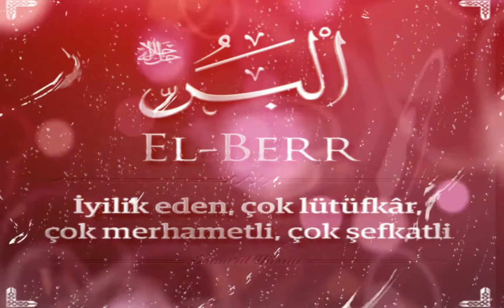Allah'ın isimleri anlamı(2)